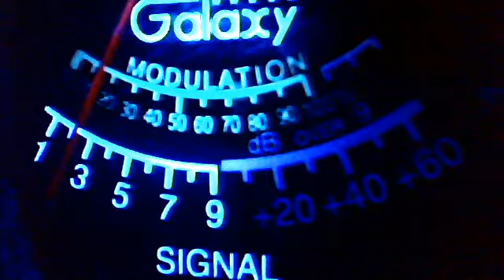a cb radio song . LOL sittin by my radio.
Audioman288's webcam video Feb 20, 2011, 07:20 PM